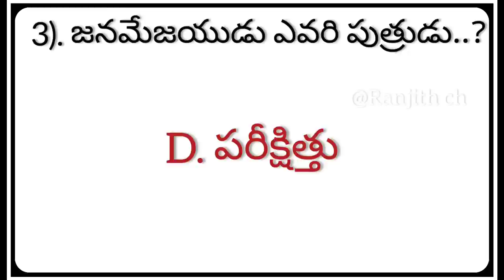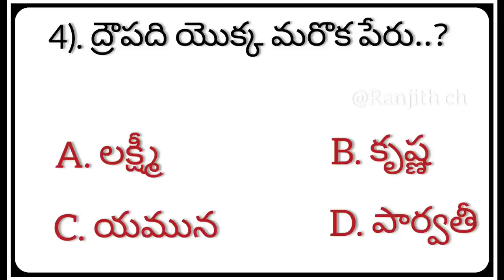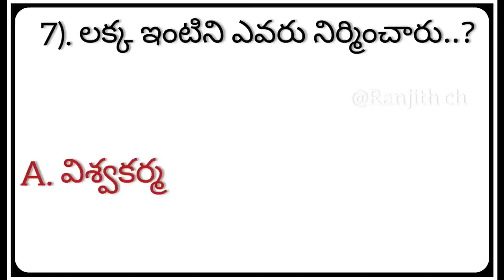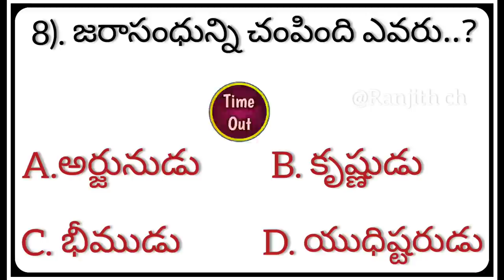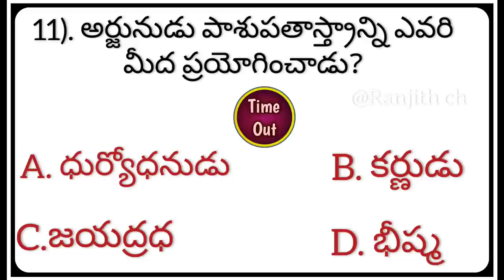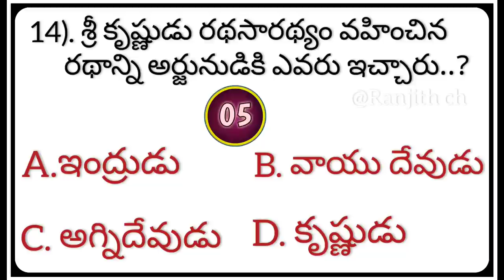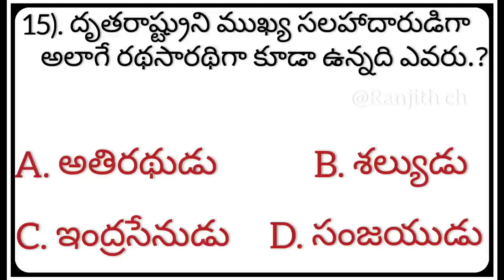Quiz on Krishna Episode-12😍🙏||Mahabaratam|| How much you know about Lord Krishna|| Test Ur knowledge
Thanks alot 🥰💜🙇